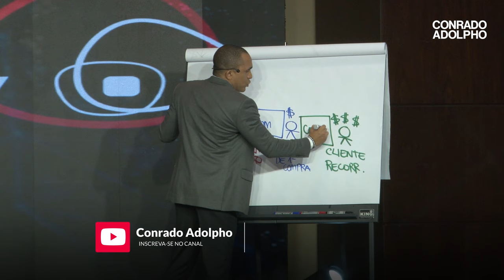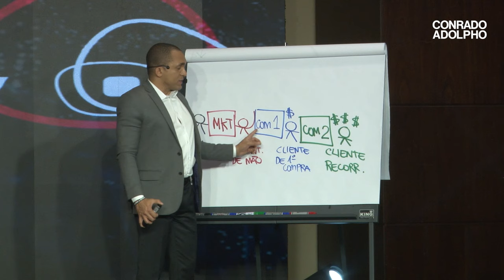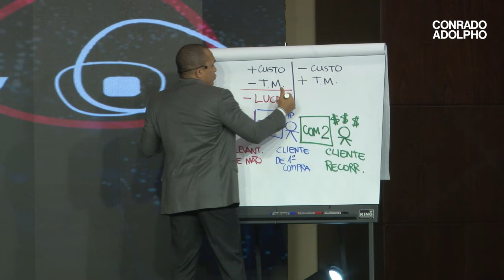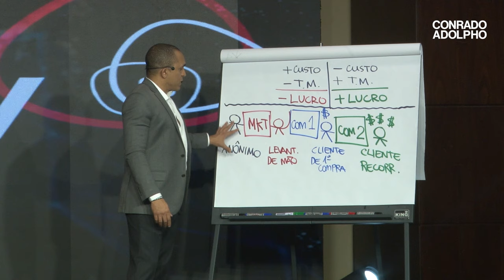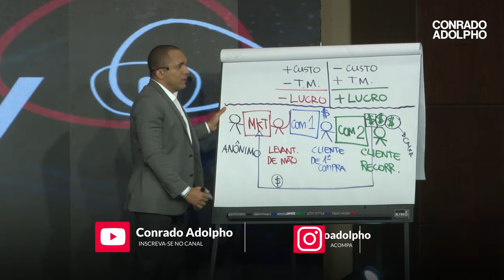O CONCEITO SIMPLES QUE MUDA O JOGO DAS VENDAS NAS EMPRESAS | Conrado Adolpho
00:00 Introdução
00:36 O modelo de venda mais difícil de acontecer
02:21 Este é o caminho da venda mais lucrativa